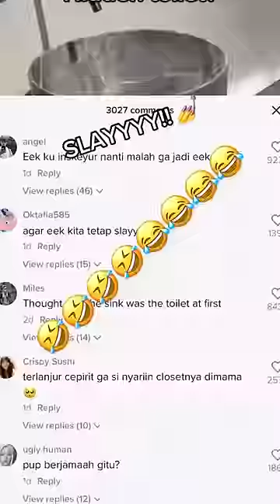KOMPILASI VIDEO REACTION part10 KOK ORANG BSA BERANI SMA KECOA SIH?😭🪳🙏